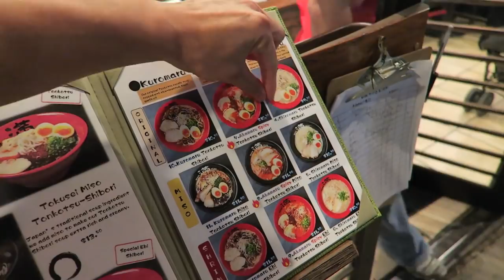CORGI DOG SMILE (RETURNING FROM MY TRIP) - Life After College: Ep. 391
Corgi Dog Smiles are the Best! Check out my Last Day in Hawaii (Taking a boat ride to the sand bar from the Kaneohe Marine Base). And watch Gatsby's reaction to my return home!

Features of this Episode:
- Leaving Hawaii (back to California)
- Checking out Kailua Beach with the beautiful HD camera
- Honolulu International Airport (Hawaiian Airlines) Flying back to California
- Footage from my Last Day in Hawaii
- Breakfast at Boots & Kimo in Kailua
- Visiting my grandparents' talking parrot
- Renting a party boat from Kaneohe Military Marine Base
- Boat Ride in Hawaii
- Watching all of the Military Airforce Practice
- Pontoon Boat on the Sand Bar
- Checking out the Hawaii Sand Bar
- Making it back to Kaneohe Bay
- Man Ichi Ramen in Ala Moana with my friend
- Walking around Ala Moana Shopping Center after hours (totally empty)
- Landing in NorCal
- Corgi Dog's Reaction on My Return
- Corgi Dog throw up all over the carpet
- The Aftermath